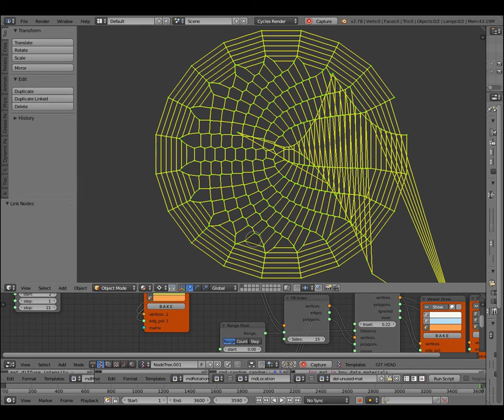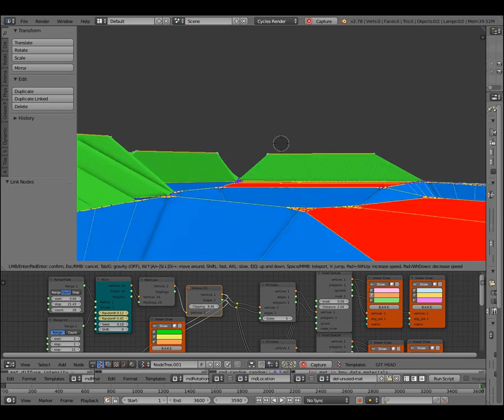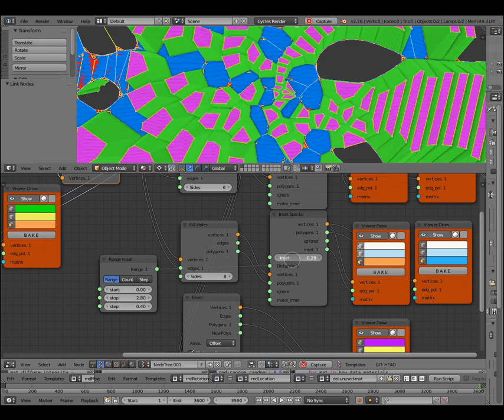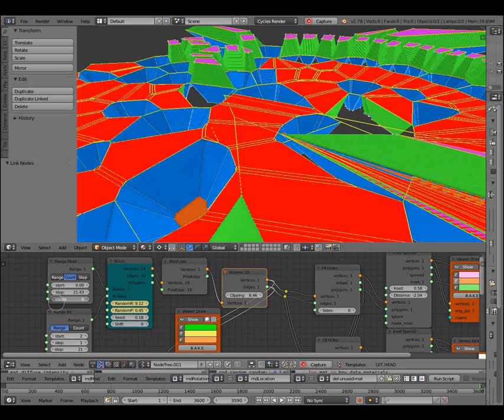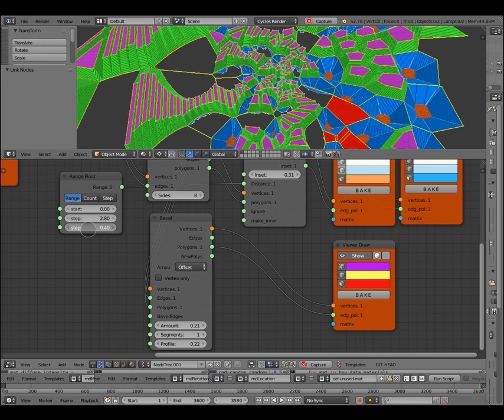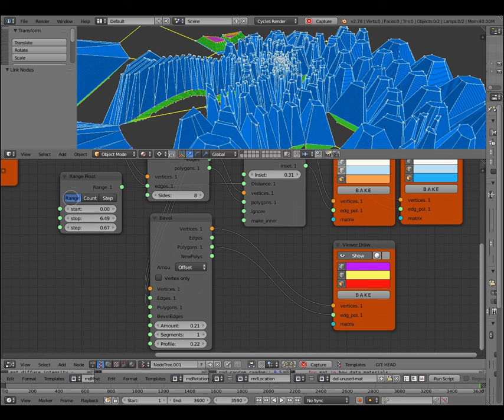blender sverchok voronoi Tron-ish city flythrough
a range float node to the radius;
a range int node to the number of sides;
of an NGON node,
will give a bunch of circle-approximations around the center.
The voronoi modifyer connects veritices like a spiderweb.
or a cityplan.
or mud cracks... leopardspots...
You can use the fill holes modyfier on it to get faces.
'inset special' node to extrude those faces.
checkout BLENDERSUSHI for almost HUNDREDS of sverchok & animation nodes tutorials :-D !.